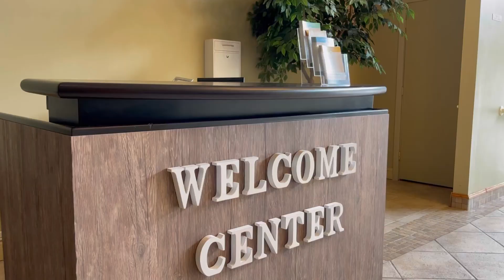October Video Announcements 2023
Thank you for taking the time to check out our video announcements! We hope to see you in person for a service!